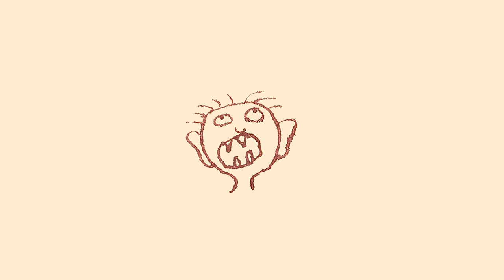Leonora Carrington - The Milk of Dreams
Here is Señorita Gomez Castillo sewing pyjamas
for her child.

But this is a monkey in a forest with water.

Señor Mustache Mustache who has two faces-
eats flies, dances-here is his turkey.

And here is his little girl who eats spiders-
she's sick.

In addition,
Señora Mustache
Mustache upside down.
They are all very ugly.

The bunny's
pretty, but it',
not theirs.

This boy smoked a
cigarette--his Papa let
him have it.

The boy cried-his Papa kissed him.

Then they went to the movies.
The boy doesn’t smoke anymore.

Two birds.

They're going to the movies too.

This one is not going,
because he has already
seen the movie.